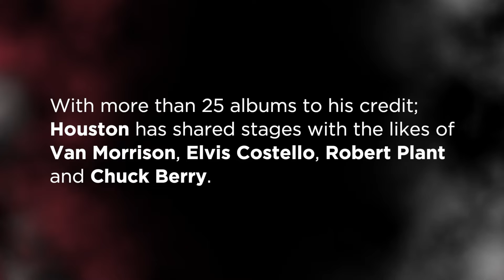N Irish Singer/Songwriter Brian Houston makes his first post lockdown gig at GBS & he was on fire!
Brian Houston is surely one of the greatest singer/songwriters N Ireland has ever produced.
Watch Brian perform his first post lockdown gig, live at Garry's Barber Shop, it is like freeing a wild songbird out of a cage, just joyful!
In association with our pouring partners Hop House 13.
Watch until the end for a bonus treat of Brian performing his duet with RUE

Video courtesy of Michael Foster TV.